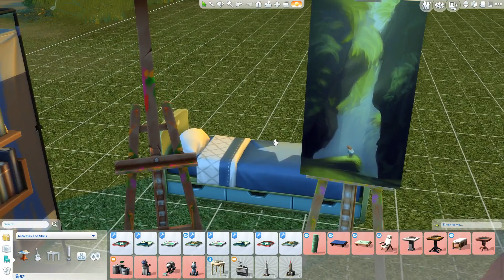Holmes Sims 4 ISBI Challenge (1.9) - Skillz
Holmes - a Sims 4 "I'm Surrounded By Idiots!" Challenge.
Chapter 1, episode 9: Skillz

Welcome to my ISBI challenge! A challenge were you can only control one sim per generation, while the rest of the family has to fend for themselves.